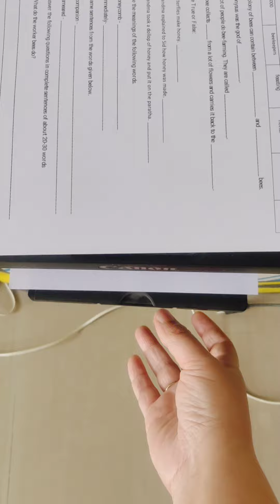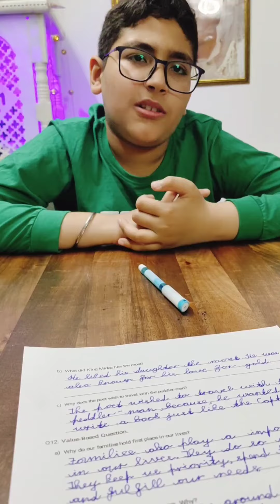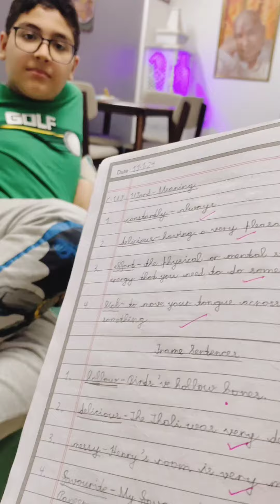Daily Vlog 319 | Working mother daily routine | आज बनाई आलू पालक बैंगन की Yummy सब्जी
Daily Vlog 319 🙂 | Working mother morning till evening routine | Family or पैसा 🤪🤪 | आज बनाई आलू पालक बैंगन की Yummy सब्जी 😋 | Indian Foodie Family Vlogs | Casual day in my life | My daily vlog | Everyday motivation
YouTube channel 👉 Indian Foodie Family Vlogs
Musician: Xuxiao
A casual day in my life
Mini Vlog
Daily mini Vlog
Daily routine
Daily Vlog
Lifestyle vlogs
Family vlogs
Indian Foodie Family vlogs
Indian food
Welcome to Indian Foodie Family Vlogs. I am a working Mother and try to manage my work, family and last but not the least, my life, in best possible way. I love to cook for my family.

Take care 🙂